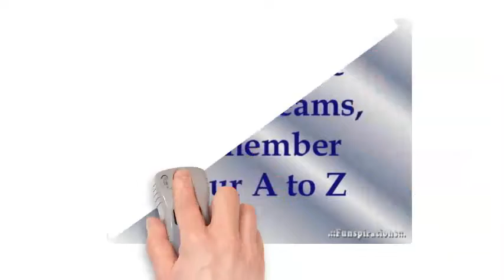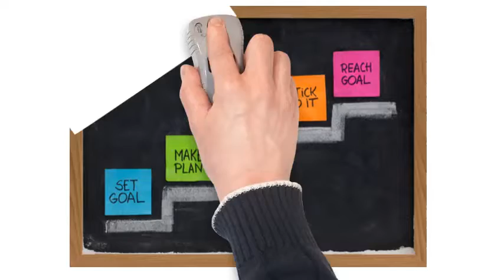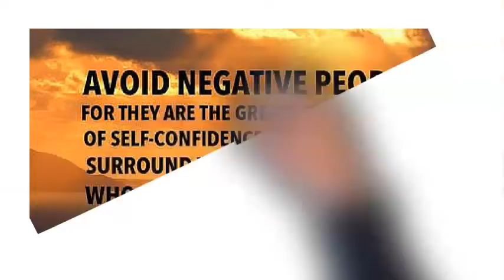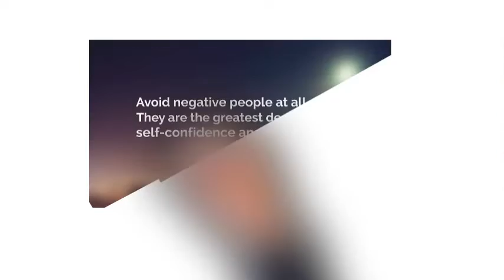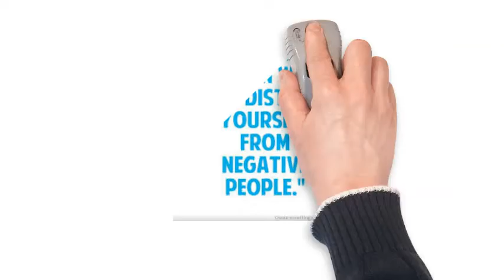Achieve your Dreams-మీ కలలు నిజం చేసుకోండి !-KRANTIKAR